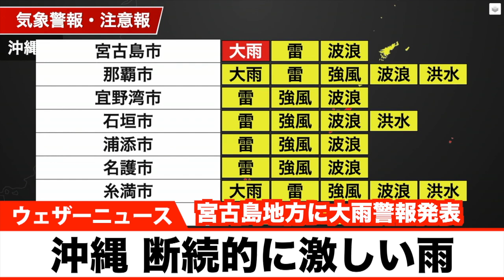【台風22号の間接的な影響】宮古島では24時間雨量200mm超える/大雨警報も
今日31日(月)は沖縄付近で発生した前線の活動が活発になっており、局地的に激しい雨を降らせています。南シナ海を進む台風22号の間接的な影響です。

前線の北上に伴い午後になって沖縄本島でも雨が強まってきました。宮古島では24時間雨量が200mmを超えており、明日11月1日(火)にかけて大雨に警戒が必要です。